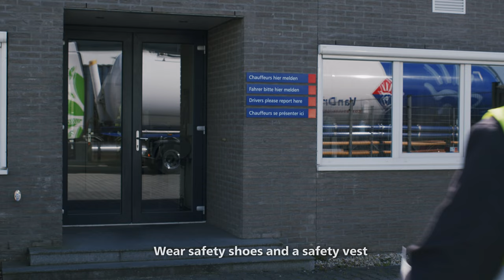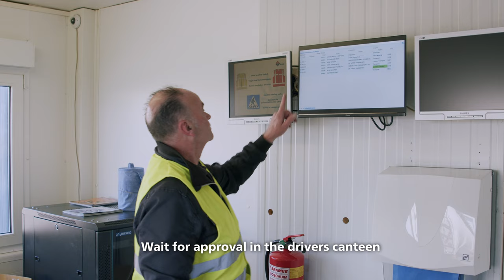Schils BV - Unloading instruction bulk truck - EN